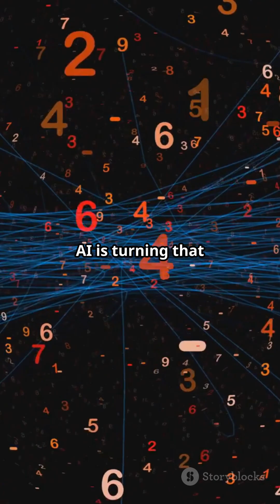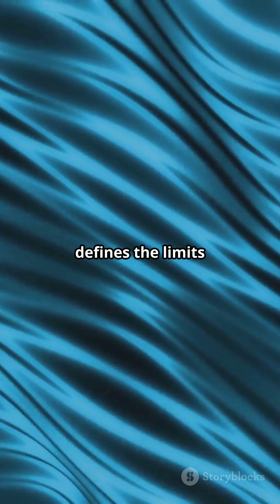How AI Finally Sees Chinese: From Typewriters to Vision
A short, sharp look at how a century of “dimensional descent” forced Chinese characters into one-dimensional typing — and how AI vision is finally restoring their visual meaning. Learn why treating language as two-dimensional images helps models understand Chinese radicals, stroke composition, and semantic structure better than tokenized text. Perfect for AI-curious China watchers: brief, visual, and grounded in recent research on spatial computation vs. linear tokenization. ChineseCharacters AIVision LanguageTech DimensionalDescent Pinyin AIResearch ChinaTech ComputationalLinguistics OUTLINE